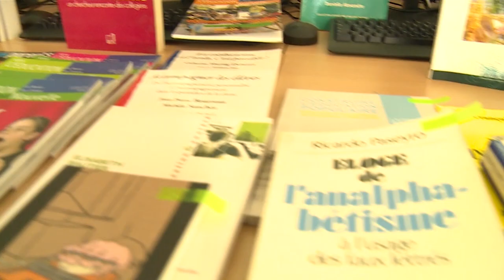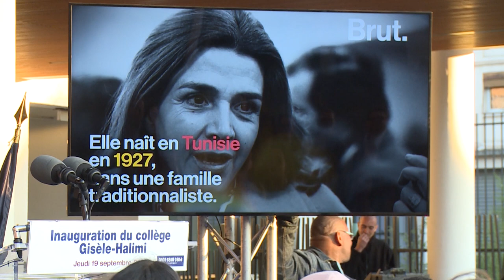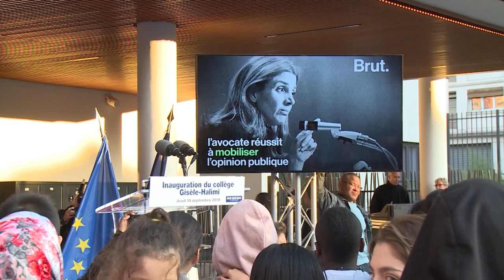Inauguration du collège Gisèle Halimi